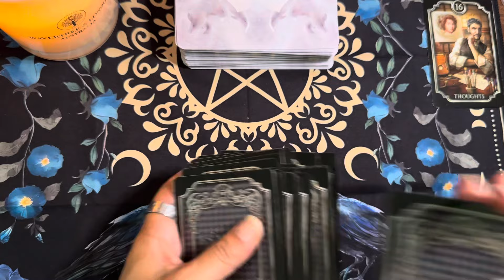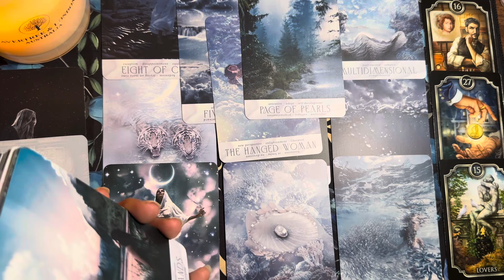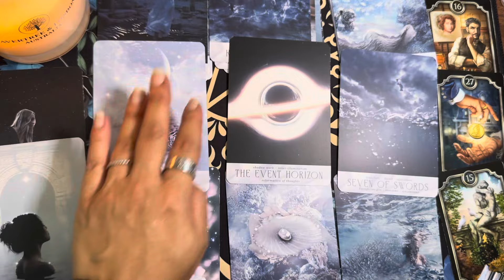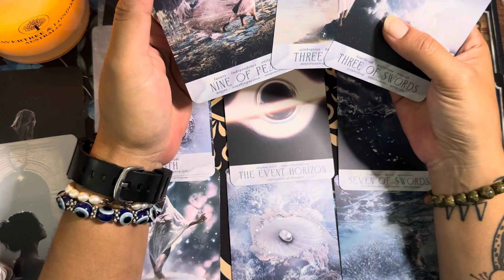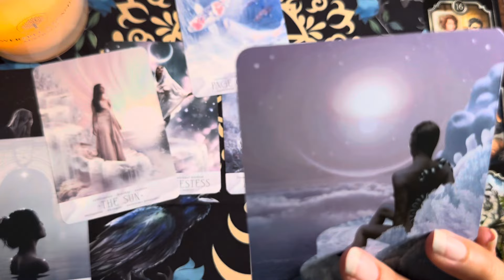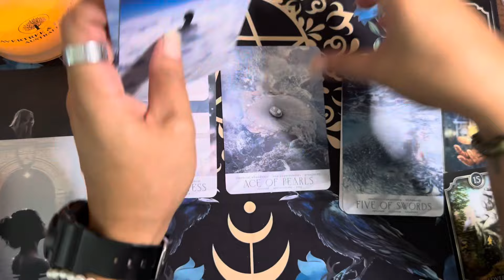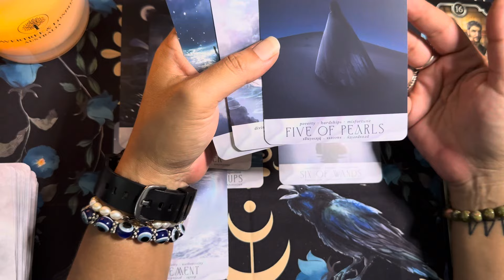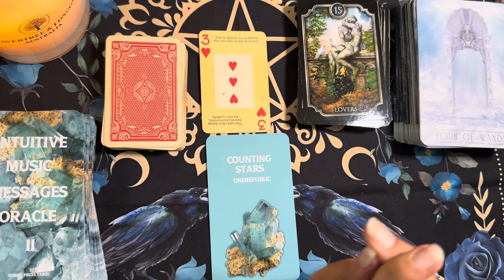LEO ♌️ This person is surprising ❤️❤️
For Leo ♌️ Sun, Moon, Rising and Venus